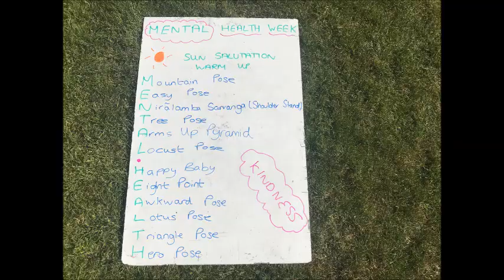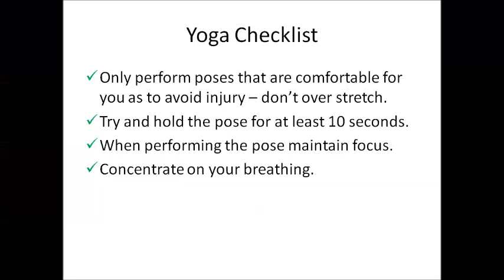YOGA 1 - MENTAL HEALTH AWARENESS WEEK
To promote this years mental health week, I have designed a yoga session for you to try. This includes a sun salutation warm up (yoga specific) and a series of yoga poses for you to master. Remember to try and focus on your breathing and don't over stretch.